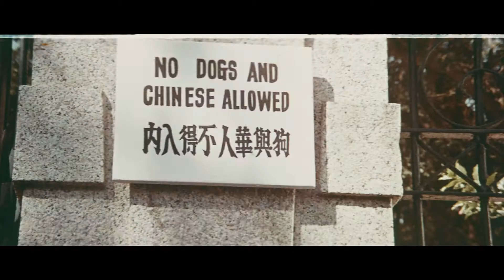Bruce Lee vs 3 japanese Fist Of Fury (1972) Japanese Scan 2K 35mm Grindhouse